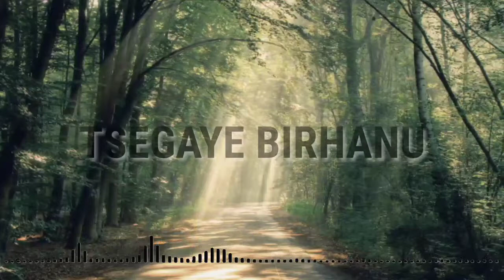Tsegaye Birhanu-እንም ብንም | New protestant Guragigna Song